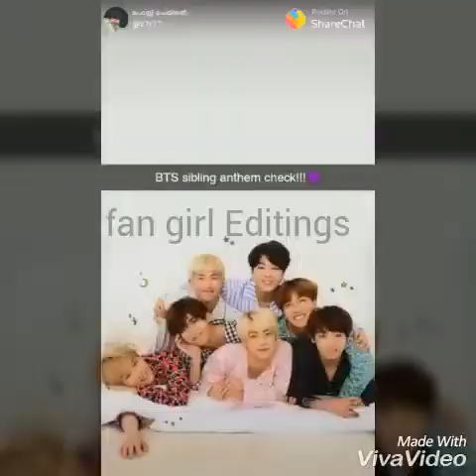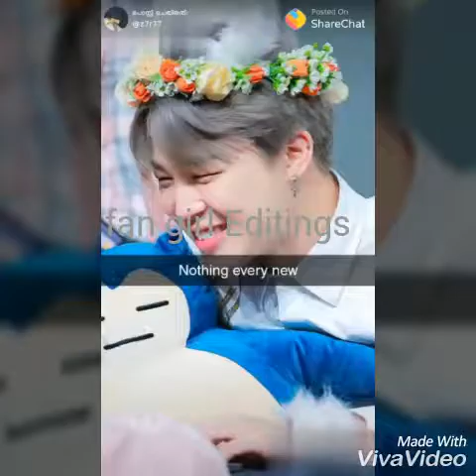Bts status videos